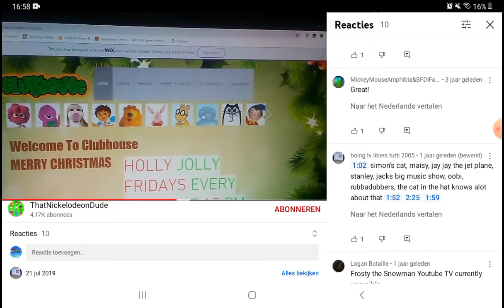Nooman is fuck you stoutefuck craig of the creek bakugan soepkip klei monster soepkip 2019